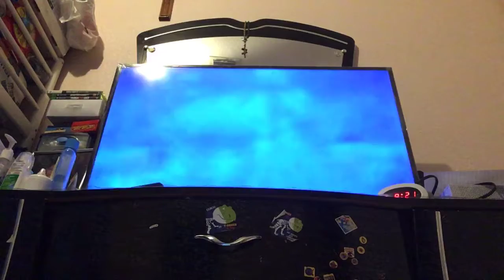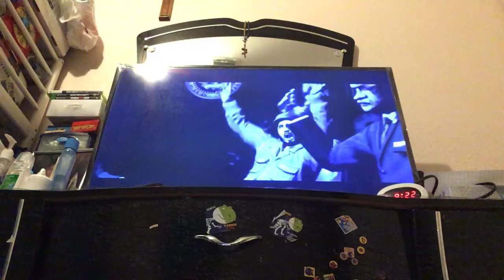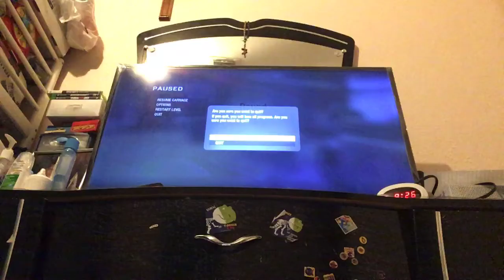Call of duty black ops 1 episode 16 campaign THE END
We did iiiiiiiiit